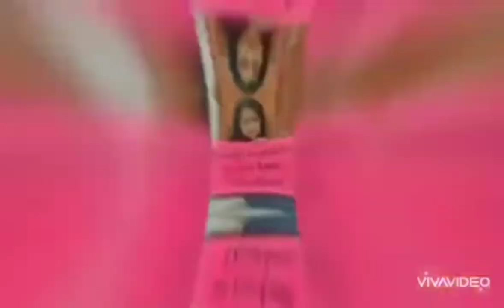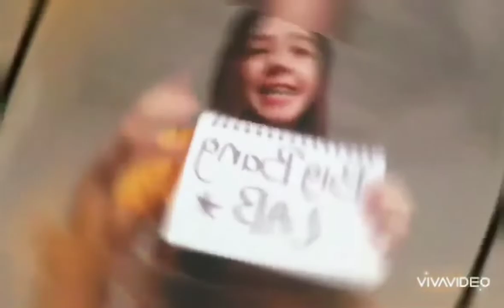Decimo tercera muestra, Bigbang Lab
¿Te interesa la ciencia, la cultura, el medio ambiente y el mundo del cine?
Que estás esperando para ser parte de nuestros Laboratorios de Ideas. Por eso te invitamos para que te enteres de todo lo que hacemos durante el semestre. Te invitamos a ver la decimotercera muestra de los Labs de la Biblioteca.